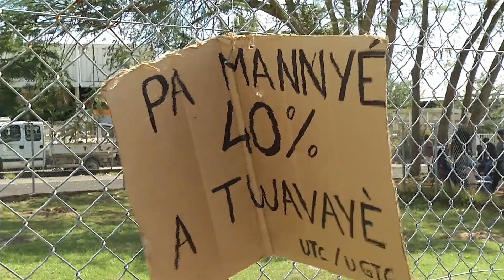Greve goyave.mov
Les discussions entamées entre l'UTC-UGTG et les représentants de la municipalité de Goyave aujourd'hui, n'ont duré qu'une petite heure. Après une suspension de séance, les parties sont retournées dos à dos.